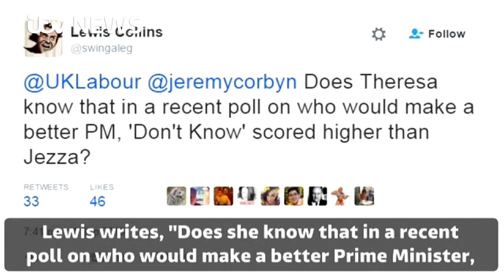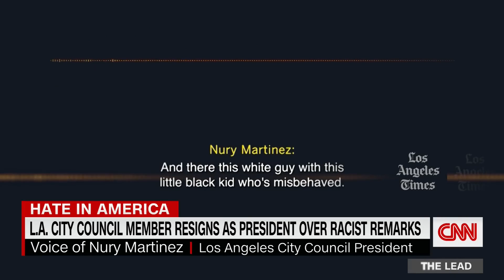~1 Hour of Funny Political Clips (US + UK + More, Light-Medium Context with Links/Sources)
00:00 Obama Calls Pres. Biden VP
00:08 Rishi Sunak Not Working Class
00:17 Susan Collins Hot Mic
00:34 Reagan Missed Me
00:40 Boris Johnson High Whisk Strategy
00:56 Liz Truss Were You Invited to Any Parties?
01:05 John Boehner It's Boner
01:22 Bill Clinton Monica Lewinsky
01:33 Theresa May Letter Falls During Speech
01:45 Ford No Soviet Domination
02:45 Putin Grills Chief Spy
03:10 Biden Only Blafrican American Woman
03:31 Stockdale Who Am I, Why Am I Here?
04:00 Bush Iraq Too
04:16 Sen. Kennedy Buy a Spine
04:36 Castro No More Dictators
04:37 Brett Kavanaugh Likes Beer
05:15 Dick Cheney West Virginia
05:41 Boris Johnson Umbrella
06:18 AI Putin
06:41 Angela Merkel Arnold Schwarzenegger
07:00 Boris Yeltsin Dancing
07:19 Brexit Vote Fails
07:54 Trump Looks at Sun
08:01 Rand Paul Assault
08:14 Boris Johnson Real Life David Brent The Office
08:42 Gorsuch Bigly
08:58 Trump Bigly/Big League
09:03 Saddam Hussein Dances
09:10 Mike Pence Fly
09:28 Nancy Pelosi Impeachment Shush
09:44 Marco Rubio Trump Small Hands
10:03 Hillary Shimmy
10:20 Bob Dole Falls
10:47 Betty Boothroyd Spit it Out
10:05 Biden Back In Chains
11:21 Romney Hang Obama
11:51 Boris Johnson Biggest Stitch-up Bayeux Tapestry
12:01 Obama SotU Clapback
12:13 Lukashenko Calls Himself Dictator
12:24 Gorbachev Pizza Hut
12:44 Trump Pizza Hut
12:45 Obama 1st Gay President
12:57 Putin Threatens Reporter
13:07 Macron Dog Pees
13:30 Boris Johnson Good Luck with Your Ridiculous Proposals
13:33 Ross Perot Giant Sucking Sound
13:46 Lindsay Hoyle Zero Startup Order
14:02 Bernie Hillary Emails
14:21 NPC Rides Bike into Belgian Mayor Steven Vandeput
14:29 Rishi Sunak Coke Addict
14:50 Boris Johnson Jeremy Corbyn Magic Money Trees
15:17 Schumer Pelosi Lunch
15:54 Howard Dean Scream
16:24 Bobby Jindal Painting Whitewash
16:50 Kim Jong Un Interpreter
17:06 You're No Jack Kennedy
17:48 Jeremy Corbyn Who Are You?
18:47 Obama Anger Translator Real Life
20:08 Jeb Bush Please Clap
20:24 Mueller Report Plain Terms
21:02 Reagan Youth and Inexperience
21:38 Trump 1 for 41 Kasich
21:50 Bernie Sanders Once Again Asking for Your Financial Support
22:00 Biden Big F***ing Deal
22:12 Jacinda Arden Hot Mic
22:43 Jeremy Hunt Chinese Japanese Wife
22:59 George H.W. Bush Japanese Banquet
0.98125 Jiang Zemin Too Young, Too Simple, Sometimes Naïve
24:37 Juan Carlos Hugo Chavez Por Que No Te Callas?
24:48 Modi Dolund Trump + Trump Hindi
 25:57 Biden Falls Air Force One Stairs
26:20 Romney Corporations Are People
27:10 Theresa May At Least Someone Got a Landslide
27:23 Lord Young Never Had it So Good
27:43 Liz Truss That is a Disgrace + Pork Markets
28:10 Angela Rayner Imitates Liz Truss
28:24 Biden Paul Ryan Jack Kennedy
28:39 Jeremey Corbyn Stupid People (Woman) Theresa May
29:08 Reagan I Am Paying for This Microphone
29:38 Trump Joker Speech (The World is an Angry Place)
30:02 Ben Carson Stabbing
30:12 Don Young Pulled Knife on Boehner
30:28 Guy Cheney Shot in the Face Apologizes to Him
31:02 Bush Jokes Cheney Shooting
31:39 Lindsey Graham Murder Ted Cruz
32:02 Trump Pence Wouldn't it Be Cool/I Don't Want to Be Your Friend Anymore
32:48 Ford Falls
33:09 Boris Johnson Macaque Labor Backbencher
33:17 JD Vance Open Border is Killing Ohioans
33:26 Lukashenko Nothing to Apologize For
33:53 McCain Tells Woman Obama is Decent/Not an Arab
34:23 Obama Don't Touch My Girlfriend
35:12 Boris Johnson Tip of a Giant Cocktail Stick
35:22 Trump Big Massive Dumps
35:26 Castro Falls
35:29 Obama F*** You Chuck Todd
35:34 Kruschev Pounding Table at UN
35:38 Sarah Palin Speak American
35:47 John Murtha Pennsylvania Voters
36:19 McCain Murtha Pennsylvania Voters
36:43 Dukakis Tank
36:50 Reagan Dukakis Invalid
37:01 King Charles Liz Truss
37:12 Barbara Bush Sarah Palin
37:24 Rishi Sunak Asks PMQs
37:55 Andrew Percy/Kate Emms Inside the Commons
38:45 Theresa May Drops Papers
39:01 Biden Falls Air Force Graduation
39:09 Dennis Skinner Dodgy Dave
41:22 Barbara Bush Jeb Bush
41:41 Jeremy Corbyn Fewer Votes than Don't Know
42:16 Dianne Feinstein Just Say Yes
42:32 Boris Johnson I Make Buses
44:01 Paul Ryan Dabbing Photo
44:18 Speaker Calls Keir Starmer Prime Minister
44:31 Bush Sneaks Michelle Obama Candy
44:44 Ian Blackford Man Misled the House
46:15 Biden Will You Shut Up Man?
47:00 Blackrod I'm Going to Miss You Dennis (2008)
47:50 Cassidy Hutchinson Trump Throws Food
48:03 Jacob Reese-Mogg Even I've Moved On From 1349
48:25 Biden Too Young
48:42 Queen G7 Photo
48:50 Nikki Haley You're Just Scum
49:20 Reagan You're No Thomas Jefferson
49:57 Clinton Roasts Bush
50:26 Donald Rumsfeld Intelligence
50:47 Marjorie Taylor Green Tells Reporter to F*** Off
51:40 Chuck Grassley Speech Goes Over Time
52:14 Liz Truss No Seat
52:27 Amy Coney Barrett Forgets 1st Amendment
53:11 Any Given LA City Council Meeting
54:26 LA City Council Racist Audio Leak
54:52 Reagan Monkeys/Nixon Cannibals Leak
55:26 Robert Byrd White N s
56:06 2024 UK Budget Debate Division